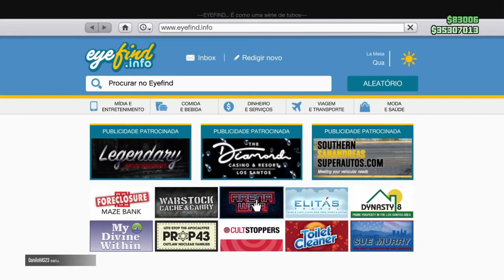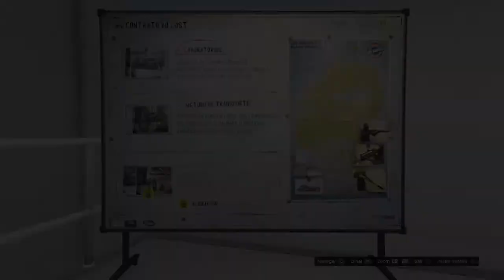GTA V ONLINE COMO ALTERAR SEU CONTRATO? LOS SANTOS TUNER WORK SHOP!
Link de vendas de contas e Upagem clika vai direto para o contato!
CONTATOS DE VENDAS DE CONTAS !
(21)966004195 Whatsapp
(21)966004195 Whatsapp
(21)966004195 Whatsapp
PSN ID :LUCIANOWINCHESTE
PSN ID: YOTUBEGLITEIRO
COMUNIDADES
GLITEIROFORÇABR
GLITEIROFORÇABR RED DED

CONTA DA EQUIPE COMERCIAL!

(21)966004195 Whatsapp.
SER MEMBRO TEM BENÉFICOS
GANHAR CARRO MODER
ENTRAR NO GRUPO EXCLUSIVO DO WATZAP
PARTICIPAR DOS GLTICHS E GANHAR DINHEIRO NO GTA V ONLINE!

ACEITO DOAÇÕES PARA UM HEAD SET!
OBRIGADO A TODOS TUDU DE MELHOR SEMPRE!

Agência: 4655
Conta: 11823-5
Conta poupança
MEU INSTAGRAM  LUCIANOLIMAPLAX SEGUE LA!
GRUPO DO FACEBOOK PÚBLICO : GLITEIROFORÇABR PS4 XBOX ONE GTA V ONLINE

LINK PARA ENTRAR NO GRUPO DO WATSSAP EXCLUSIVO PARA MEMBROS E PATROCINADORES!